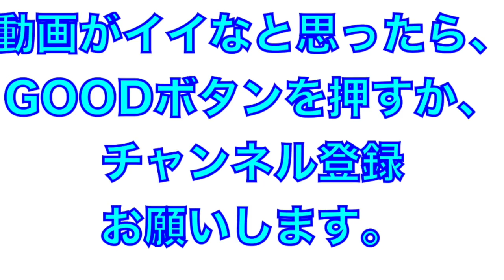オールパリーグ練習風景 野球談義をするスター達！秋山選手と柳田選手は本当に仲良さそうw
オールパリーグ練習風景！
みんな仲良さそうな感じでした。